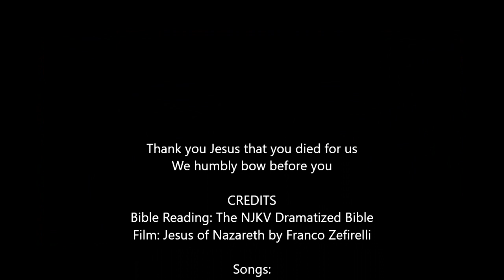Maundy Thursday Meditations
Walking on the path that leads to the Cross of Christ